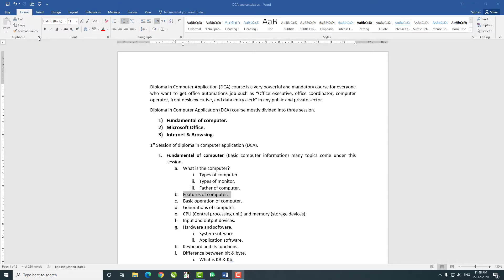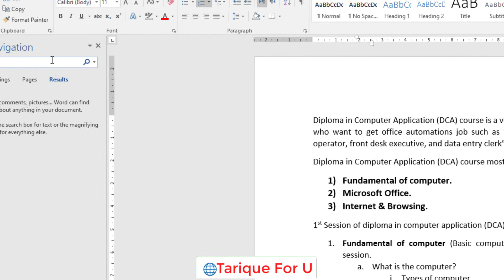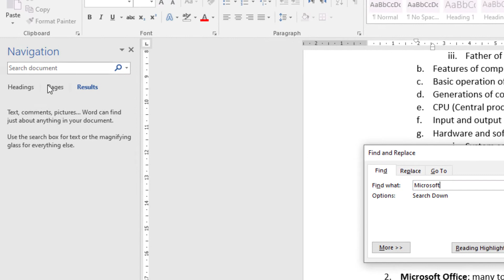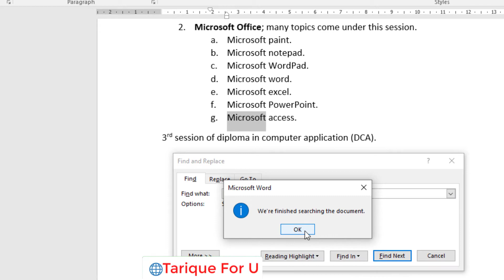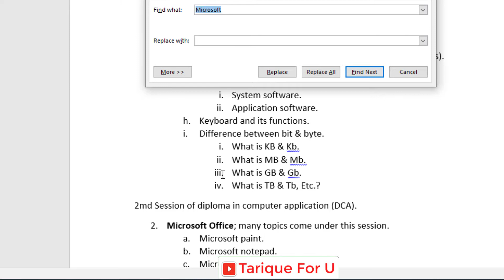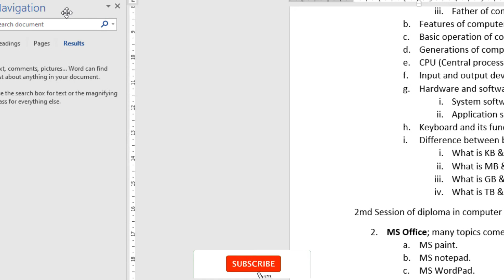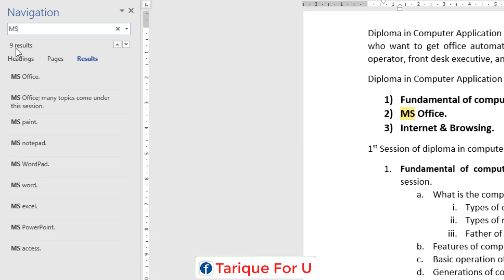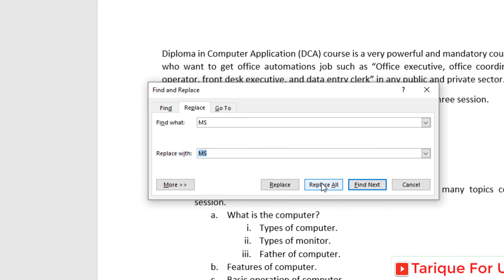How to use Find, Replace, Find next & Replace all | Find & Replace kaise istemal karen | DCA course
Technology ki Duniya, DCA Course in Hindi/Urdu, Graphics Design, InPage Urdu, and Online services
By: Tarique Anwar Nadwi.
For more details contact.

By using this command you can easily find any word that you want to change into other words in one place or whole documents.